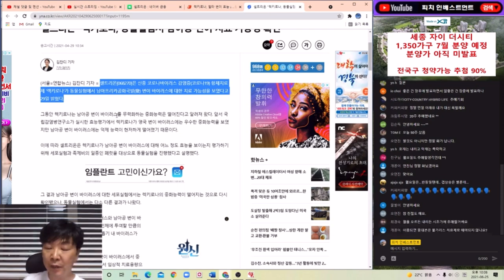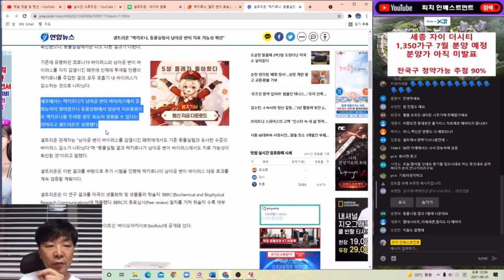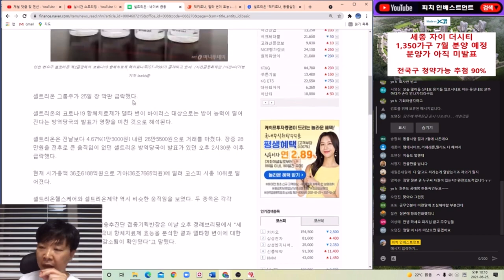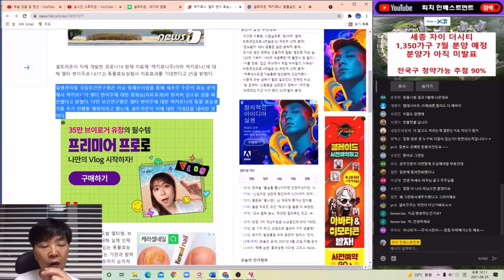셀트리온 질병관리청 발표 세포주 수준에서는 효과가 약하지만 동물실험에서 효과는 기다려야 하는데!!!!